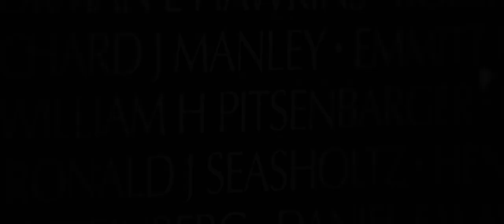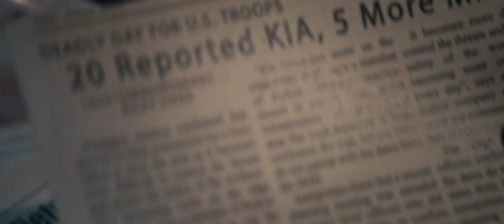The LAST FULL MEASURE (2020) Trailers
Thirty-four years after his death, Airman William H. Pitsenbarger, Jr. ("Pits") is awarded the nation's highest military honor, for his actions on the battlefield.